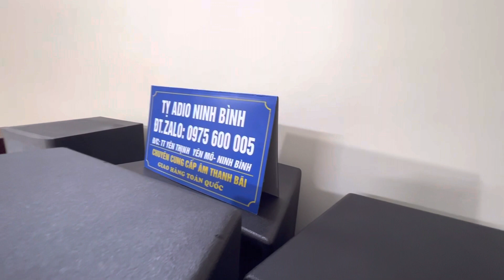Ken khùng 2445 h xin jbl gửi anh võ đai hùng đà nắng